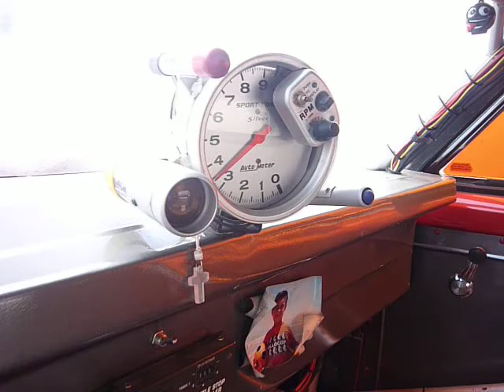1 CAMPEON super gas